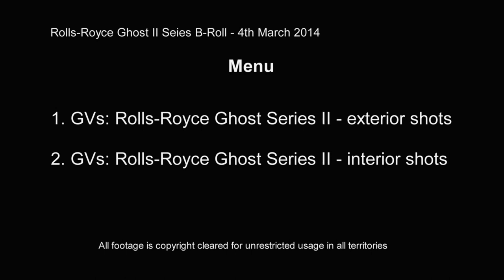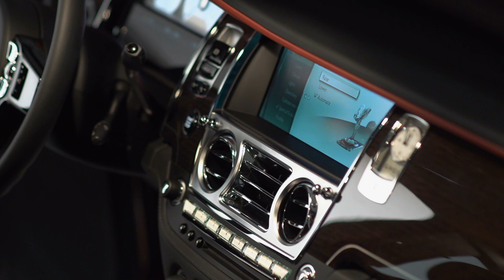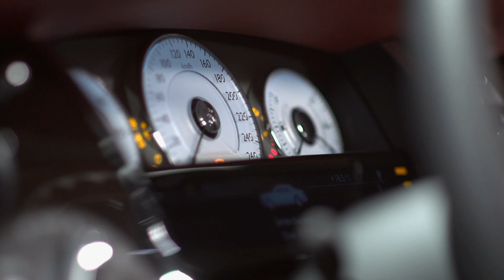Rolls Royce Ghost Series II beauty footage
Today at the 2014 Geneva Salon, Rolls-Royce Motor Cars unveiled Ghost Series II to the world. Ghost Series II delivers the latest industry-leading technology from Rolls-Royce clad in a subtle re-design. It exudes the timeless yet cool, modern luxury that the car's customers -- the Captains of Industry, entrepreneurs and successful business men and women who are the wealth and job creators in our economies -- demand. The launch of Ghost Series II consolidates Ghost's position as the most popular car in the €200,000+ class, and as a cornerstone of Rolls-Royce's continuing success.